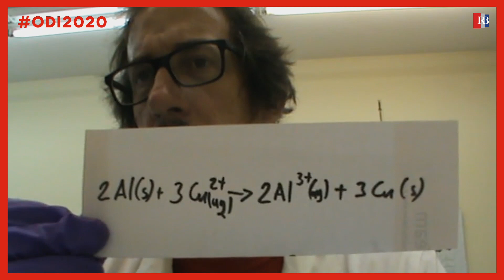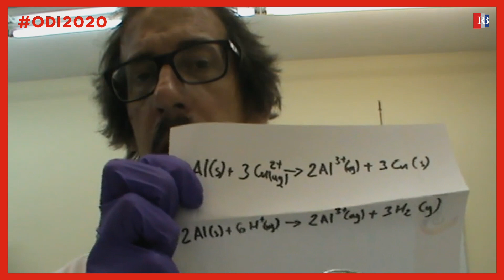ODI2020 POKUS: Kompleksni spojevi i čvrsta stanja doktora Biliškova 3. dio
Treći pokus nam približava reakcije oksidacije i redukcije, kemijske procese koji su odgovorni za pretvorbu kemijske energije hrane u našim tijelima, ali i mnoštvo drugih procesa koji su doslovno svuda oko nas u svakodnevnom životu. Vidit ćemo što se događa kad neki metal ubacimo u otopinu iona nekog drugog metala. Radi se o vrlo važnim reakcijama, koje primjenjujemo i za dobivanje električne struje pomoću baterija.